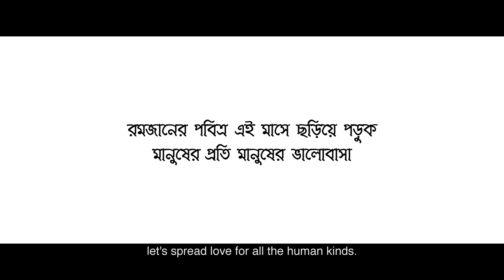পৃথিবী সবার হোক | Prithibi Shobar Hok | UNDP | Diversity 4 Peace |The Big Content | Mahathir Spondon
”পৃথিবী সবার হোক”

A film by Mahathir Spondon

Made in association with the United Nations Development Programmes in Bangladesh and their "Diversity for Peace" program.

Also supported by the Daily Prothom Alo as the Broadcasting Partner.